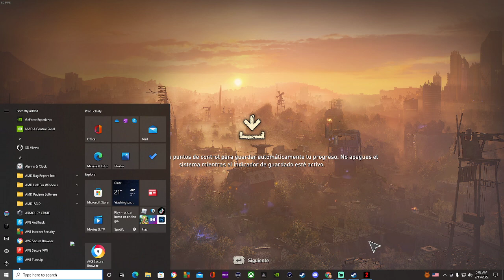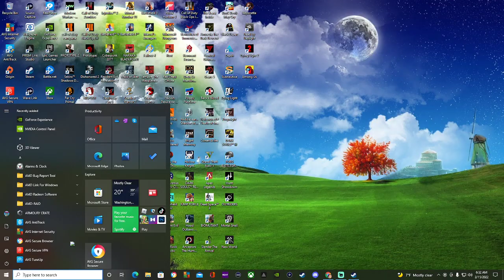dying light 2